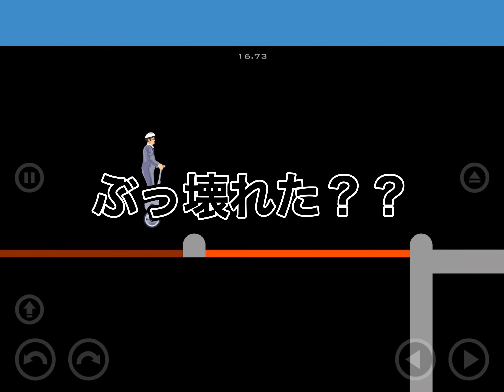針山を駆けるおっさんがヤバいwwwwwww